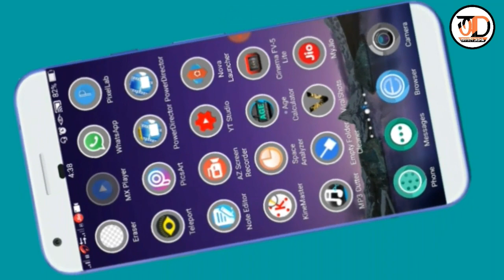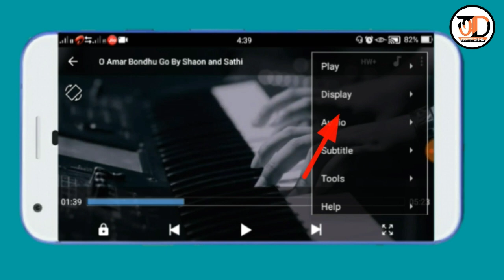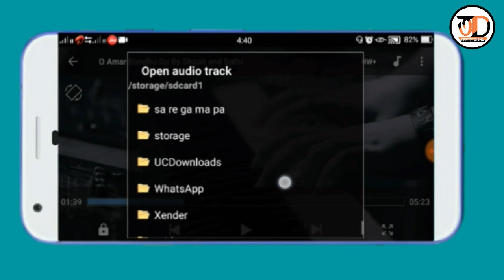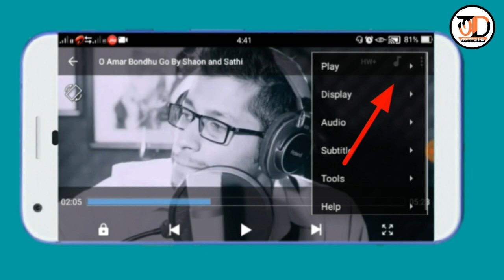Mx player hidden features in Bengali ||Amazing tips 2018||না দেখলে মিস করবেন ||Online Disha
Mx player hidden features in Bengali
Mx Player Settings
Mx Player

আজ আমি এই video টি তে Mx player এর একটা দুর্দান্ত Settings নিয়ে আলোচনা করেছি |
তাই বন্ধুরা video টি Skip না করে শেষ পর্যন্ত দেখুন |ভিডিও টি ভালো লাগলে একটা like করে দেবেন আর Share করে দেবেন এবং subscribers করে আমাদের সাথে থাকুন |

📱➡Mx Player এর ১০ গোপন সেটিংস |Mx player hidden features

💻☑এসে গেছে Mx Player এর বাপ | Best video player | Xplayer | Online Disha

💯♎How to create youtube channel logo in Bengali | How to make logo in picsart | Bangla |

🔆📛How to remove photo background in Android|How to photo background transparent| Bangla

Online Disha